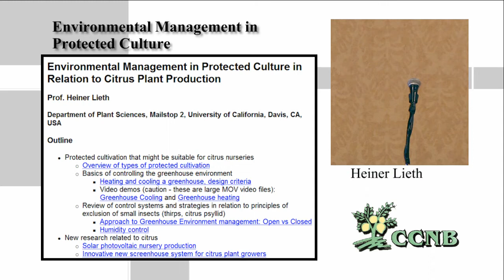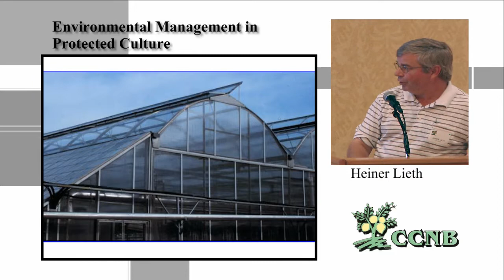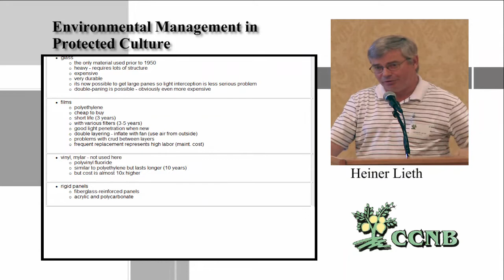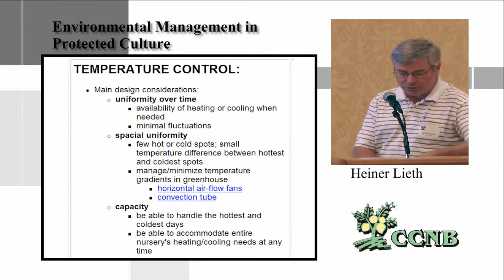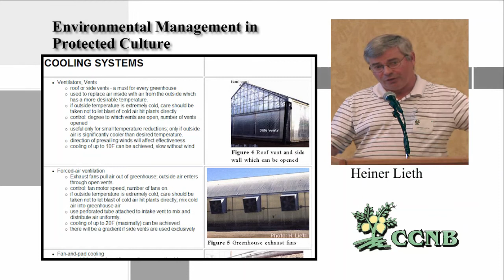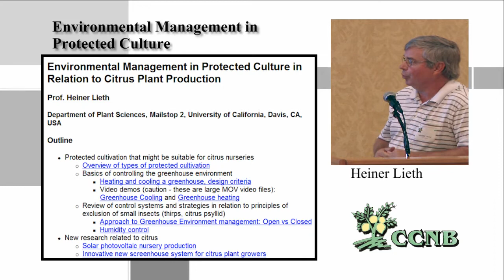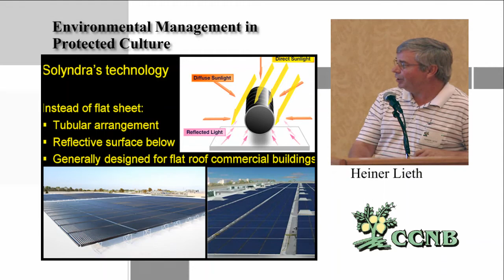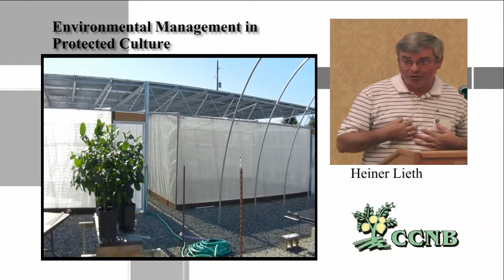Environmental Management in Protected Culture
Heiner Lieth, a professor with the Department of Plant Sciences at UC Davis, shares insight into how protected cultivation may be suitable for citrus industries and sheds light on new research related to citrus.

Life on the Inside: Successful Pest Control in Protective Structures, a workshop presented by the California Citrus Nursery Board.
August 10, 2011 - Ontario, California

To view videos from the Meeting the Challenge of the Asian Citrus Psyllid in California Nurseries workshop in Riverside, California from June 2009,